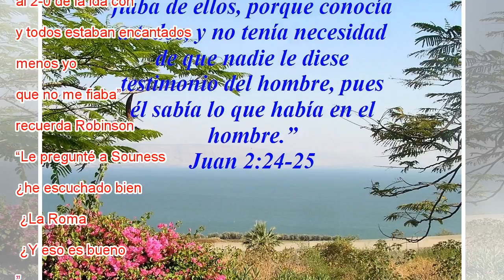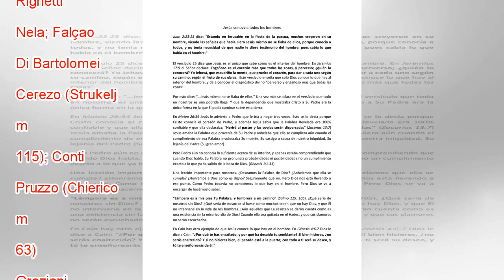“Yo era el único que no se fiaba de ellos”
“¡Chaval, qué suerte vas a tener, que tu primera Copa de Europa la vas a conseguir ganándosela al equipo de casa y eso no lo ha hecho nadie!”. La frase, osada y bravucona, la recuerda perfectamente Michael Robinson (Leicester, 59 años). Se la dijo en...